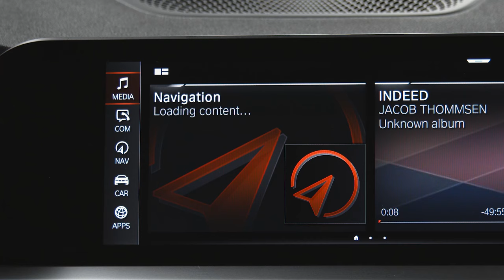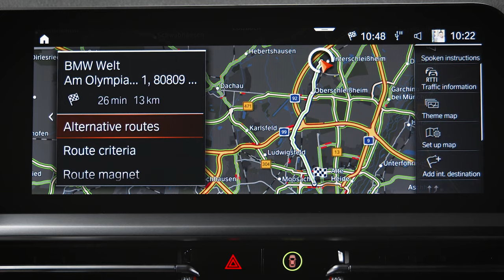Installation des USB Kartenupdates von BMW USB Map // BMW How-To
Erfahre in diesem Video, wie Du die Kartenupdates von BMW Maps installierst und so Deinen BMW immer auf dem neuesten Stand hältst.

BMW M240i xDrive Coupé: Kraftstoffverbrauch kombiniert in l/100 km: - (NEFZ) / 8,8 – 8,1 (WLTP); CO2-Emissionen kombiniert in g/km: - (NEFZ); 200 – 185 (WLTP)

Offizielle Angaben zu Kraftstoffverbrauch und CO2-Emissionen wurden nach dem vorgeschriebenen Messverfahren ermittelt und entsprechen der VO (EU) 715/2007 in der jeweils geltenden Fassung. WLTP-Angaben berücksichtigen bei Spannbreiten jegliche Sonderausstattung. Für seit 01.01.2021 neu typgeprüfte Fahrzeuge existieren die offiziellen Angaben nicht mehr nach NEFZ, sondern nur noch nach WLTP. Weitere Informationen zu den Messverfahren NEFZ und WLTP finden Sie
Weitere Informationen zum offiziellen Kraftstoffverbrauch und den offiziellen spezifischen CO2-Emissionen neuer Personenkraftwagen können dem 'Leitfaden über den Kraftstoffverbrauch, die CO2-Emissionen und den Stromverbrauch neuer Personenkraftwagen' entnommen werden, der an allen Verkaufsstellen, bei der Deutschen Automobil Treuhand GmbH (DAT), Hellmuth-Hirth-Str. unentgeltlich erhältlich ist. (Stand September 2022)